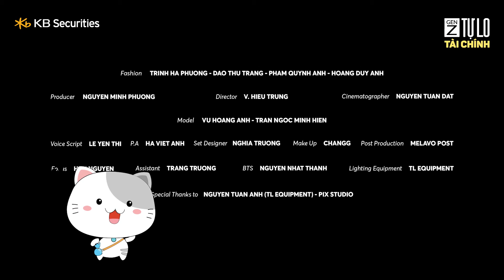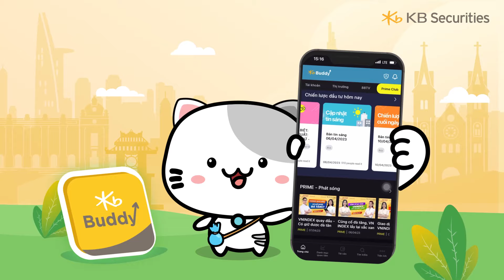Cách cân bằng tài chính của nhà thiết kế thời trang Gen Z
Chứng khoán KB Việt Nam - Đối tác đầu tư tin cậy từ tập đoàn tài chính hàng đầu Hàn Quốc.
Follow Facebook KB Securities Vietnam hoặc Tiktok @chungkhoankbvietnam để cùng xem thêm các nội dung hấp dẫn!
Mở tài khoản eKYC, giao dịch được ngay:
Về chúng tôi:
🏠 Tầng 16&17 Capital Palace, 29 Liễu Giai, Ba Đình, Hà Nội